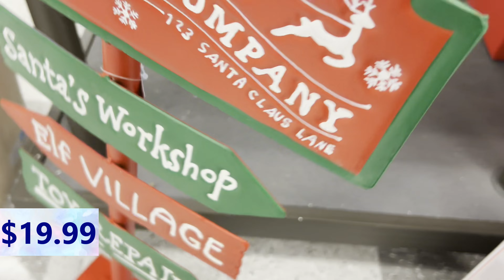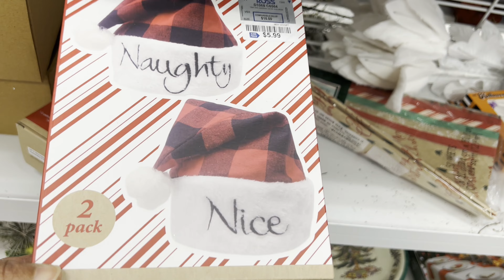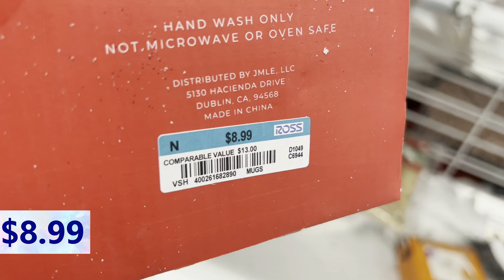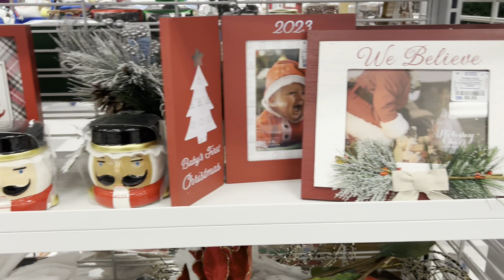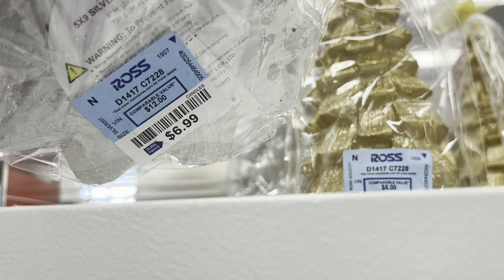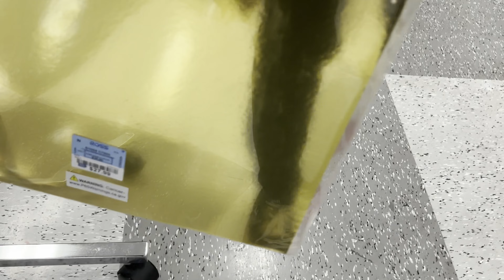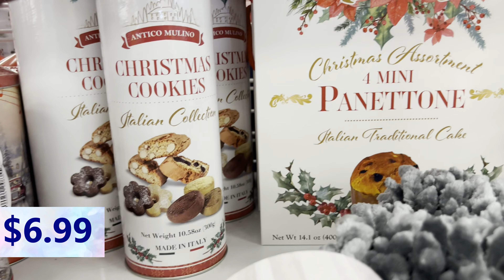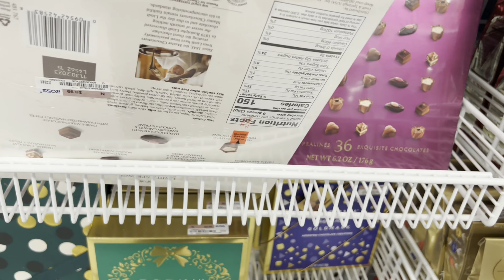Ross Shop with me | ROSS Holiday Home Decor |New Christmas Decor *ROSS NEW FINDS |Ross shopping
Come and shop with me at ROSS DRESS FOR LESS for Christmas decor..
They have so many nice holiday decor pieces.